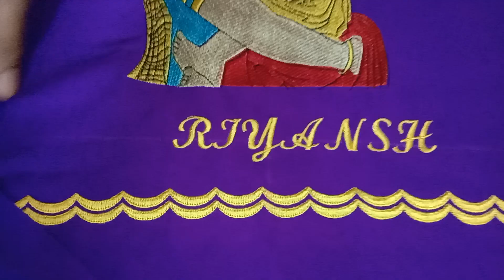new design order now